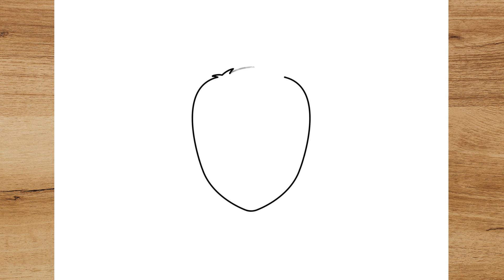COMO DESENHAR O TANJIRO DE DEMON SLAYER: KIMETSU NO YABA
Como desenhar o Tanjirō Kamado de Demon Slayer: Kimetsu no Yaiba

እንዴት እንደሚሳል
كيف ترسم
Ինչպես նկարել
necə çəkmək
nola marraztu
কিভাবে আকে
як маляваць
kako crtati
как да рисувам
ಹೇಗೆ ಸೆಳೆಯುವುದು
com dibuixar
сурет салу
sa unsa nga paagi aron sa pagkalos
mmene kudzatunga
如何画
如何畫
nzira yekukwevera
කොහොමද අඳින්නේ
그리는 방법
kako nacrtati
çawa bikujin
hvordan man tegner
ako kresliť
kako narisati
Kiel desegni
kuidas joonistada
Paano Gumuhit
kuinka piirtää
como deseñar
sut i dynnu
როგორ დავხატოთ
איך לצייר
hogyan rajzolj
esi ise
ווי צו ציען
cara menggambar
描く方法
cara nggambar
របៀបគូរ
ວິທີການແຕ້ມ
duci
kā zīmēt
kaip piešti
wéi zeechnen
како да црташ
എങ്ങനെ വരയ്ക്കണം
kif tfassal
me pehea ki te utu
कसे काढावे
хэрхэн зурах
څنګه رسم
چطوری طراحی کنیم
jak narysować
ਕਿਵੇਂ ਖਿੱਚਣਾ ਹੈ
кантип тартат
cum să atragă
как нарисовать
le auala e faalatalata
Како цртати
ho hohela joang
ڪئين ٺاهيو
வரைவது எப்படி
jak kreslit
ఎలా గీయాలి
nasıl çizilir
як намалювати
indlela yokudweba
indlela ukudweba